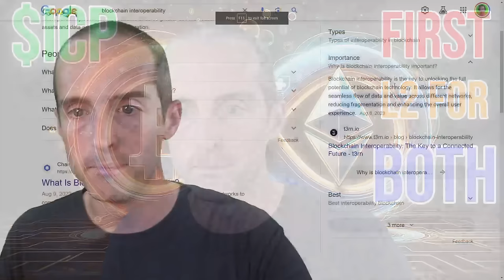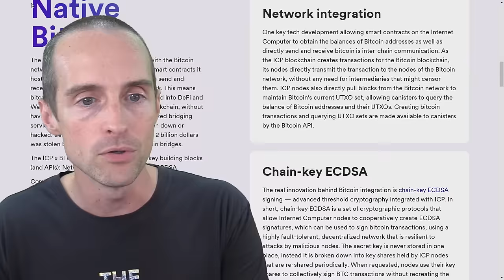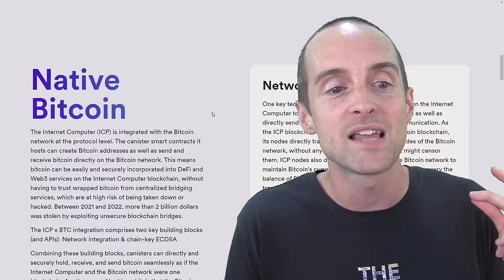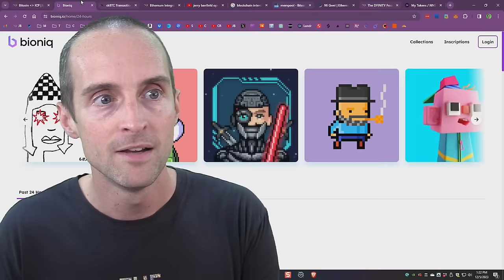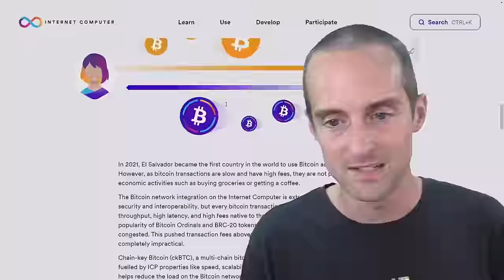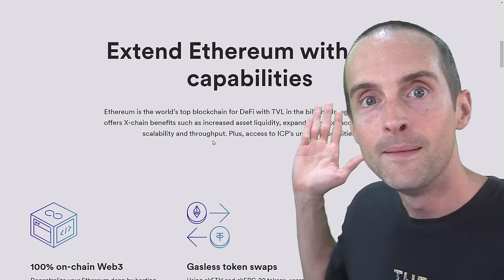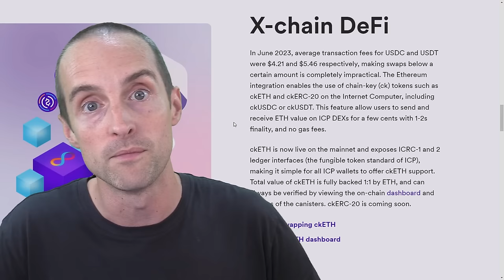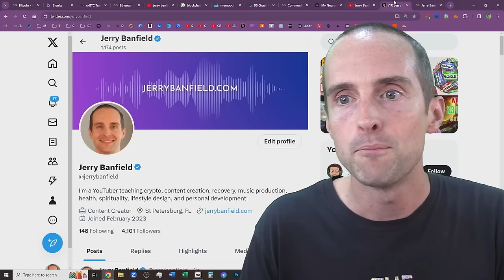The Quiet Giant of Blockchain Interoperability: Internet Computer Protocol ICP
Cryptocurrency friends you will love my video showing The Quiet Giant of Blockchain Interoperability: Internet Computer Protocol ICP!

0:00 - Introduction to Internet Computer & Its Role in Crypto
0:36 - Blockchain Interoperability and Mass Adoption Challenges
1:09 - High Fees and Slow Transactions on Bitcoin and Ethereum
1:33 - Ethereum Network Issues and the Need for Better Solutions
1:58 - Internet Computer's Solution to Blockchain Interoperability
3:05 - Chain Key Technology and Bitcoin ICP Integration ckBTC
4:39 - Native Bitcoin Transactions and Advanced Technology of ICP
5:15 - Personal Experience with Bitcoin Transactions on ICP
6:11 - Bitcoin Ordinal and Marketplace Developments on @bioniqMarket
7:08 - Transaction Volumes and the Rise of ICP
8:12 - Redeeming Bitcoin on Internet Computer
9:03 - Chain Key Bitcoin and Its Implications for Global Adoption
10:01 - Ethereum Integration and the Future of ICP with ckETH
11:35 - Expanding Blockchain Interoperability with ICP
12:17 - Potential of ICP in Ethereum Ecosystem
13:24 - ICP's Place in the Crypto World and My Dedication to It
14:11 - @dfinity Community Grants and Making Videos on ICP
14:55 - Connect with Me and Learn More at

BIO: I'm a YouTuber teaching crypto, content creation, recovery, music production, health, spirituality, lifestyle design, and personal development! I was born in 1984, sober since 2014, married since 2012, parenting since 2015, and an entrepreneur online since 2011 with a master's degree in criminology from the University of South Florida.

Love,
Jerry Banfield in Saint Petersburg, Florida, USA